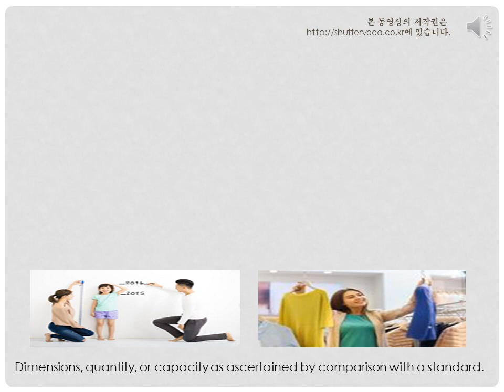영어 단어 어원으로 쉽게 공부하기 - measure, measurement, measurable, immeasurable 어원, 뜻